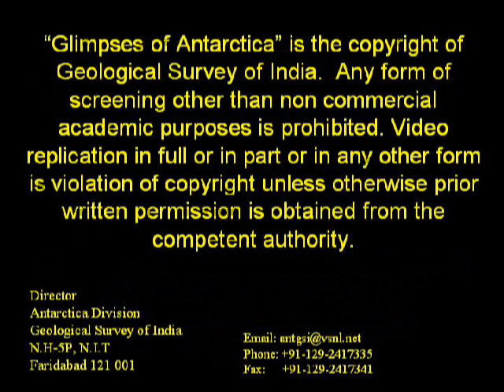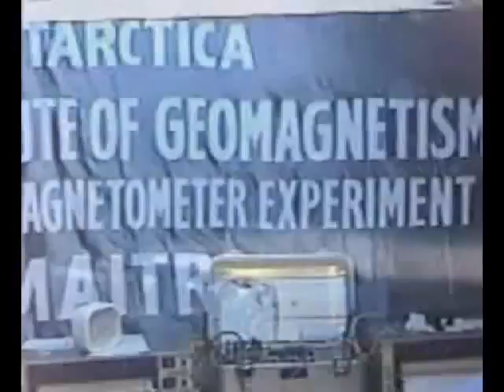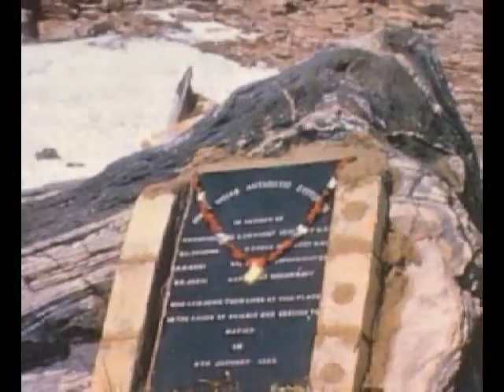Glimpses of Antarctica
Over one hundred geoscientists from GSI have participated in 35 Antarctica expeditions from India